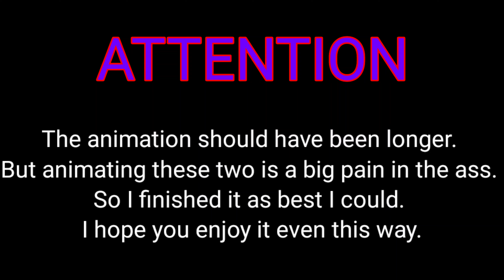Godzilla VS Anguirus Claymation|Godzilla Minus One